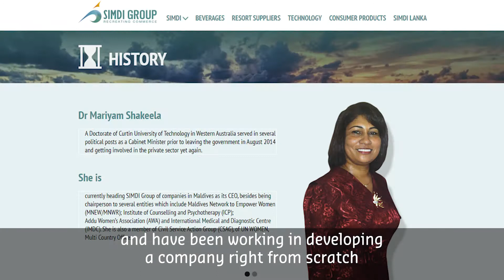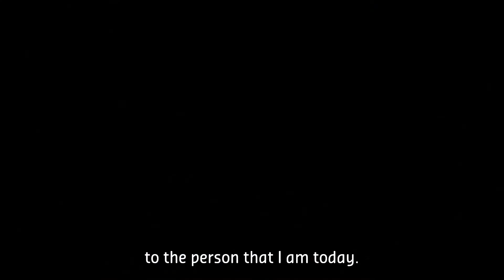Dr Mariyam Shakeela | Curtin Alumni Achievement Awards 2019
Dr Mariyam Shakeela received the Global Impact Award at the 2019 Curtin Alumni Achievement Awards.

Dr Shakeela has over thirty years’ experience nationally and internationally, serving both private and public sector as an owner, shareholder and leader. Her journey has taken her through diverse fields ranging from teaching, business and entrepreneurship, hospitality, real estate, medical ventures and even as a respected Cabinet Minister in the Maldivian Government. Her Cabinet portfolios in different stages included Environment and Energy, Gender, Family and Human Rights, National Social Security, Climate Change, Water and Sanitation, Foreign Affairs and Health. Her last Cabinet portfolio was that of Minister of Health; during which she also served as the Chairperson of the WHO (World Health Organization) Executive Board.

As owner/shareholder and CEO of one of the oldest companies in the Maldives, she led SIMDI Group of companies to become one of the most diversified and reputable business institutions in the Maldives. She was also one of the key people to conceptualise, design and manage a flagship property which later caught the attention of the international 5/6-star market and became the first One&Only hotel as One&Only Kanuhura, lifting the image of the Maldives tourism to the next level.

GRADUATE SNAPSHOT:

Name: Dr Mariyam Shakeela
Studied:
Graduate Certificate – Management, 2002
Postgraduate Diploma – Business Management, 2003
Master of Commerce – Management, 2004
PhD Philosophy – Management, 2009

Do you know a Curtin graduate achieving great things? Read more about the awards and how to nominate